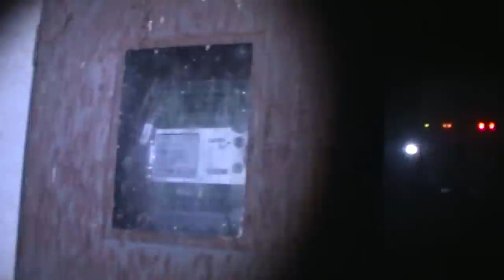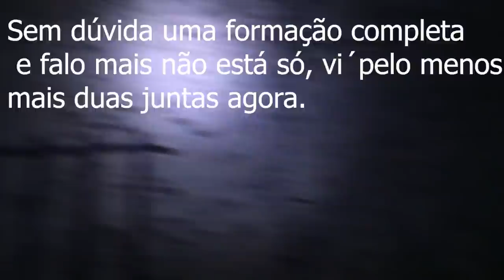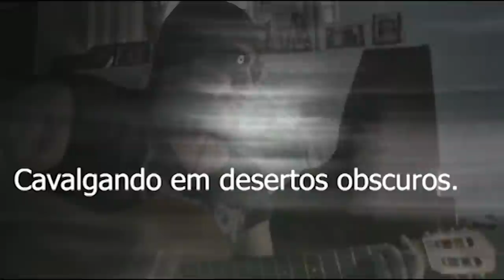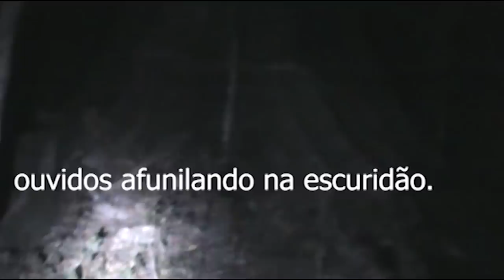Aonde abriga a entidade ¨ Aparição ¨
esta continuação foi gravada no periodo noturno e está maginifica com várias aparições ao decorrer do video